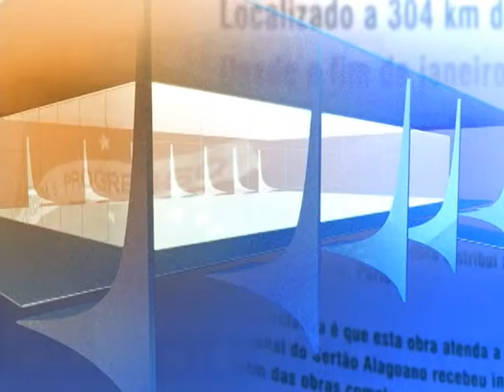Direto do Planalto - 9 de junho